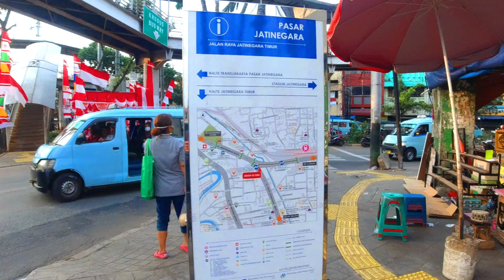Jalan Ke Pasar Hewan Jatinegara Masa PSBB ~ Jakarta Timur | Virtual walk Jakarta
Lokasi Jalan Kemuning Raya, RT.7/RW.16, Bali Mester, Jatinegara, RT.7/RW.6, Bali Mester, Kecamatan Jatinegara, Kota Jakarta Timur, Daerah Khusus Ibukota Jakarta 13120

Buka Dari Subuh - 17.00 WIB

98 channel pasar jatinegara
pasar hewan jakarta